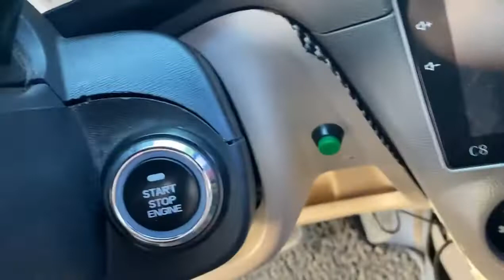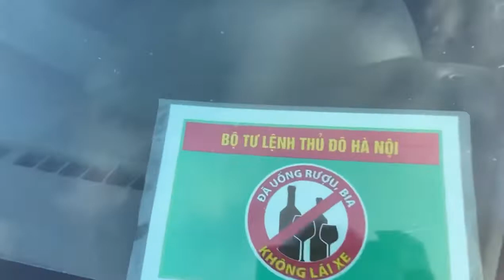Kia morning cũ chưa đến 145 triệu